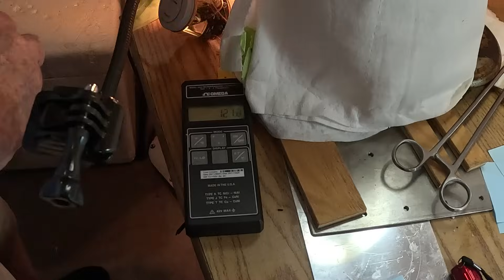Can O-rings Survive Avgas?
Can O-rings Survive Avgas? Part 5A of the True Story of Avgas

0417